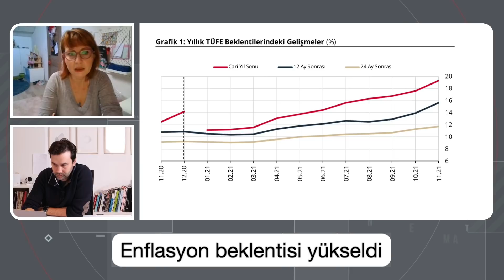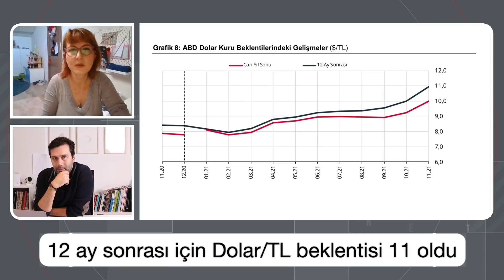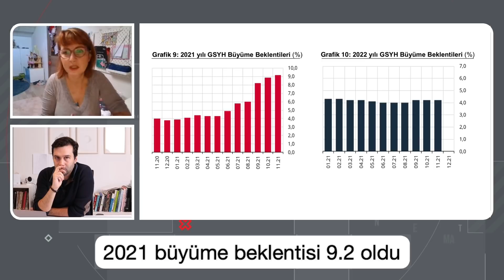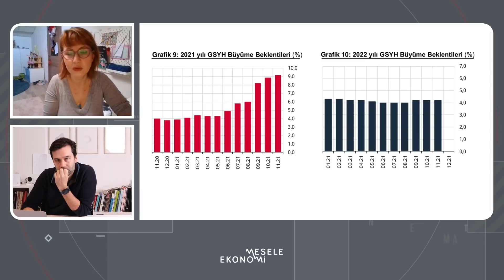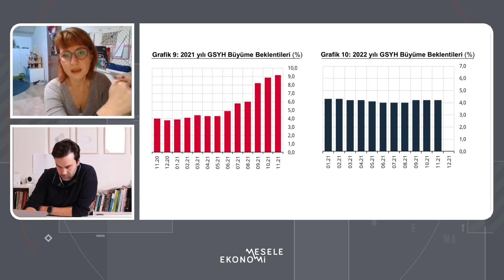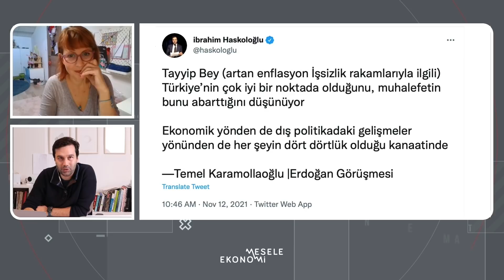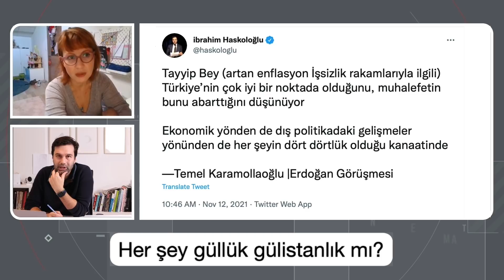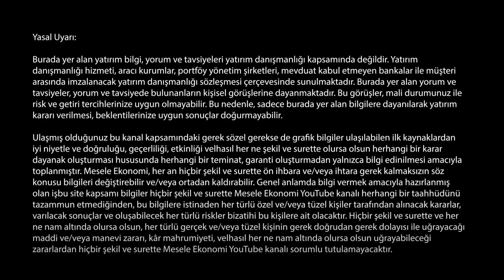Dolar/TL 10! Değersiz, savunmasız ve kırılgan TL! | Güldem Atabay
Ekonomist Güldem Atabay, dolardaki yükselişi, TCMB'nin beklenti anketini, sanayi üretimindeki düşüşü ve Hazine ve Maliye Bakanı Lütfi Elvan'ın son açıklamalarını değerlendirdi. Türk lirasındaki değer kaybının nedenlerini ve bundan sonra yaşanacakları anlatan Atabay, "yüksek büyüme-düşük cari açık" döneminin geçici olduğunu söyledi. Merkez Bankası'nın beklenti anketini de değerlendiren Atabay, 12 ay sonrası için dolar/TL beklentisini iyimser bulduğunu ifade etti. Atabay ayrıca,  Erdoğan'ın "her şey dört dörtlük" sözlerini yorumladı.

00:00 Merhaba
00:50 Dolar neden yükseliyor?
04:00 TCMB beklenti anketi
09:30 Lütfi Elvan'ın açıklamaları
11:00 Büyüme modeli değişti mi?
13:00 Her şey güllük gülistanlık